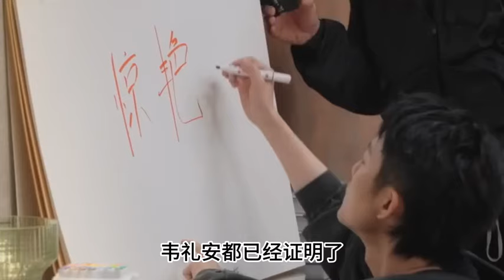用最帥的臉做最狠的事！披哥4：想保隊友進四公，卻頻頻受挫的韋禮安徹底崩潰了！數個超能力